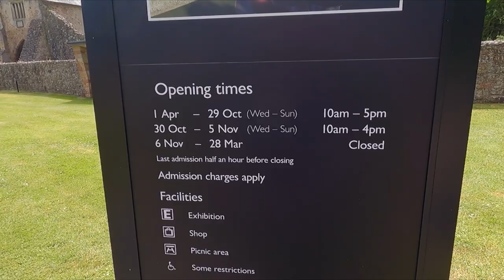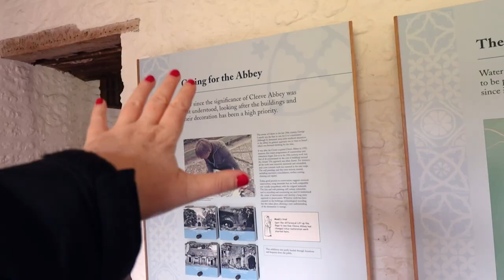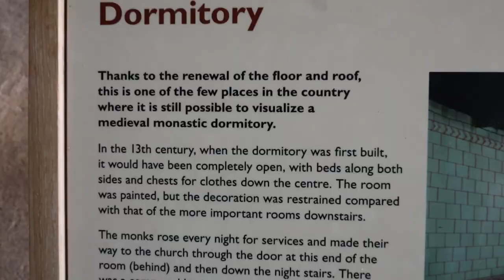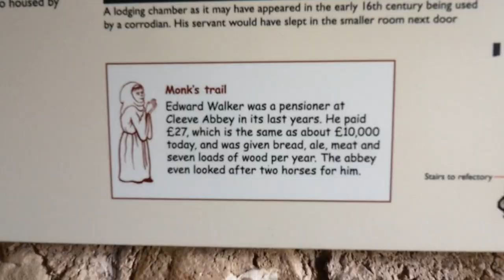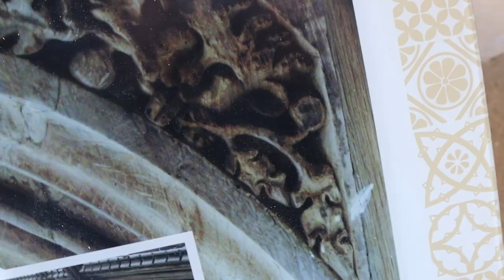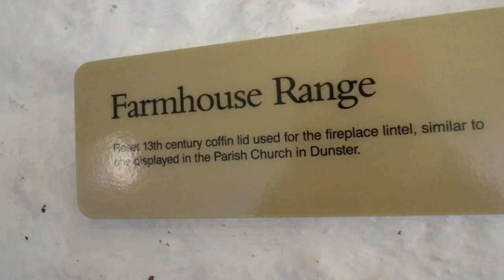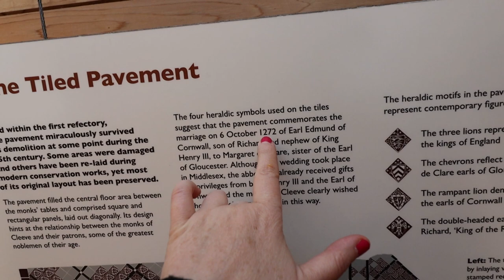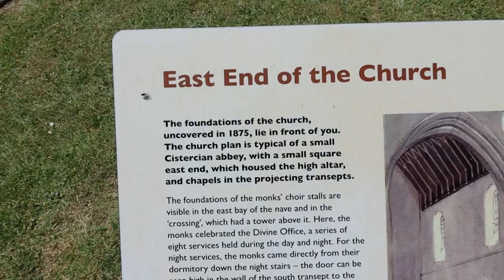CLEEVE ABBEY | THINGS to do in EXMOOR, DEVON #5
Thanks so much to The Best of Exmoor for supporting the making of this little series of videos on THINGS to do in EXMOOR. You can check out their holiday rentals by following this

My coat
My footwear